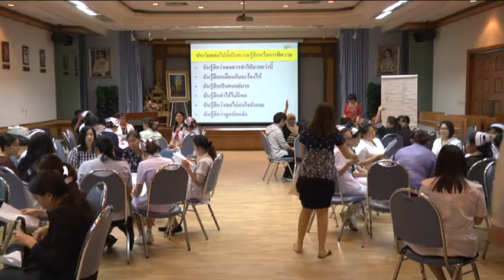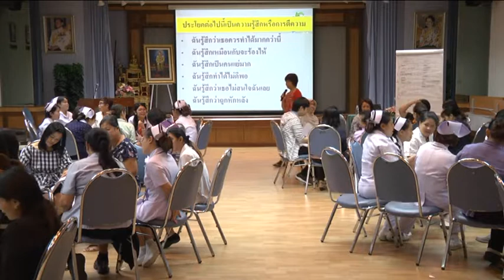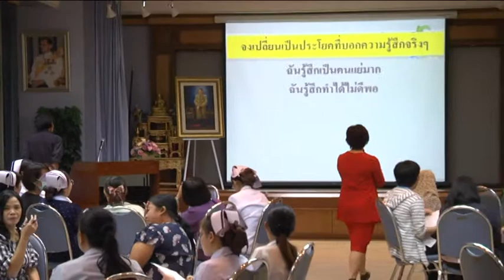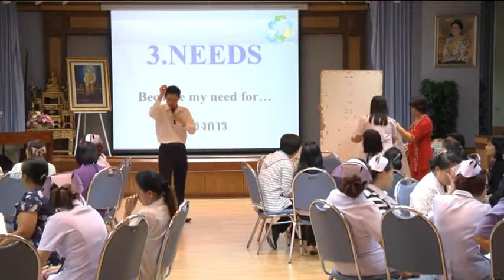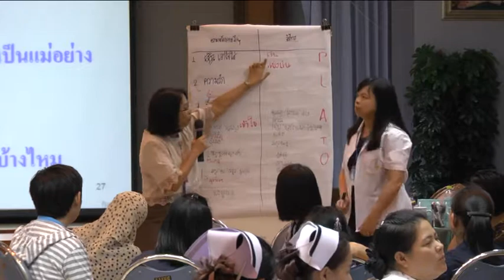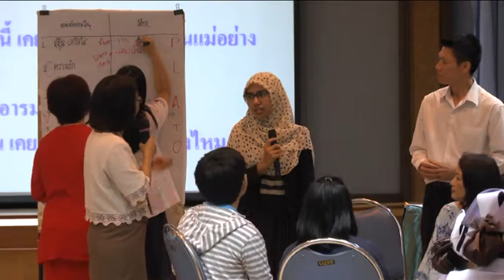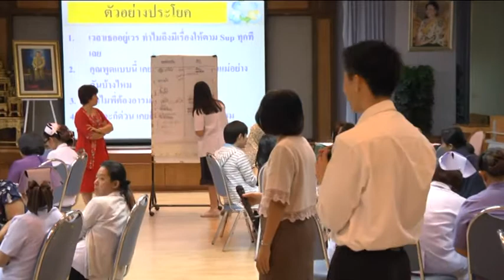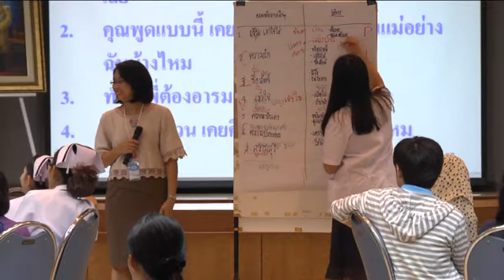วิทยากร พญ.วารุณี พรรณพานิช วานเดอพิทท์ และวิทยากร พญ.ปราณี เมืองน้อย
กิจกรรม วันที่ 8 ธันวาคม 2560  Lunch Talk สื่อสารอย่างไร โดนใจ Like จังCase-based study
และกิจกรรม workshop การสร้างเสน่ห์ในการทำงาน ด้วยการสื่อสารเชิงบวก